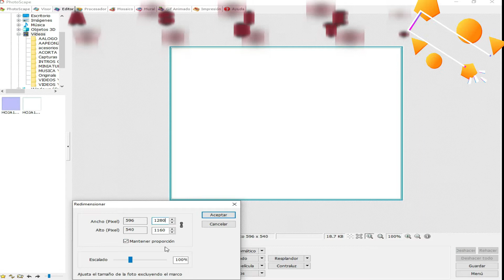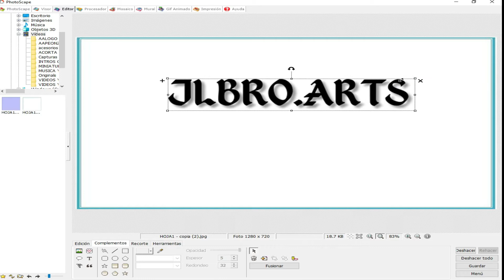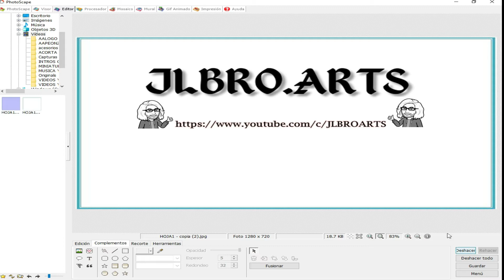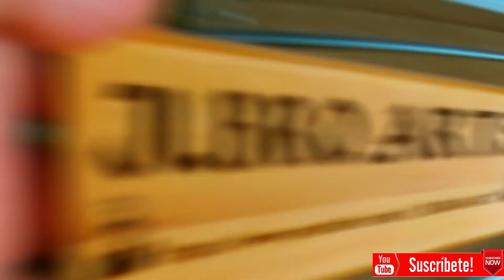PLACA DE MADERA PARA MESA O ESCRITORIO (como se hace) GRABADO LASER JLBRO.ARTS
En este vídeo os mostramos como hemos hecho una placa personalizada de madera reciclada de una estantería vieja para mesa o escritorio, esta grabada con laser, y podéis dar el acabado que mas os guste, es un proyecto muy sencillo de hacer, económico y rápido, esperamos que os guste y os sea de utilidad, si es así, SUSCRIBIROS y de esta forma me ayudáis a seguir subiendo contenido, os estaremos muy agradecidos. Muchas gracias